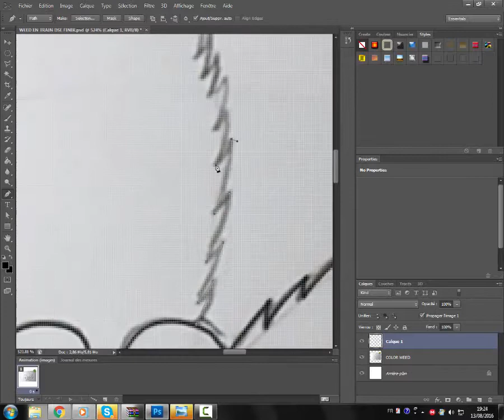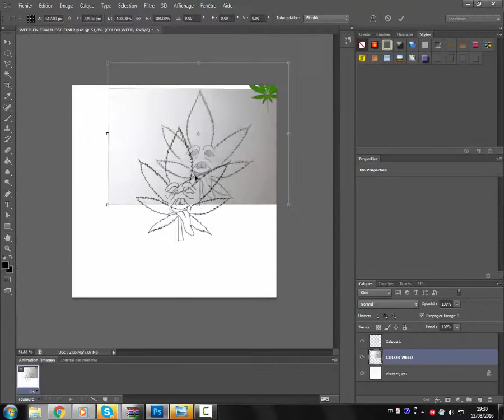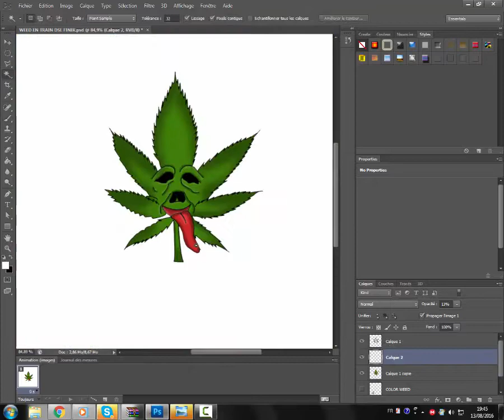SPEED ART MASCOTTE CANABIS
❤ Tu as aimé ? Alors➜ Lâche 1 Like ❤

♣En route vers les 300 abos !!!

Mes tarifs :
-Mascotte : entre1 et 4 euros !
-Logo : 1 euros !
-Banniere : 1 euros !
-Intro : 1 euros  !
-Pack tout inclus (Mascotte,logo,banniere,intro) : 6 euros !
Payable par Starpass UNIQUEMENT!
Mon skype : driftde213rng
Mon facebook : NoXy ART